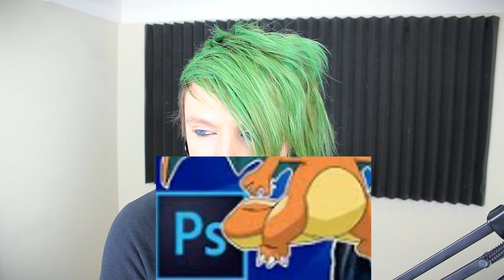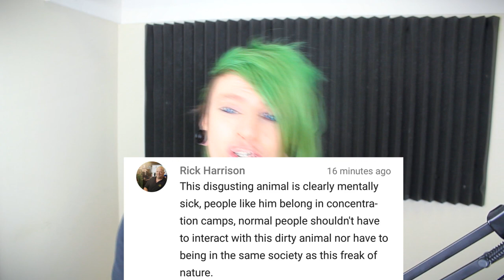MY LIFE IS OVER // Reading YouTube Comments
NEWEST VIDEO: "How I Went From Black Hair to White Hair - Transformation Video & Progress"
to get your 7 day trial of Videoblocks